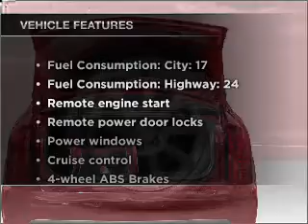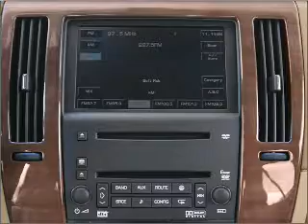2005 Cadillac STS - Houston TX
Year: 2005
Make: Cadillac
Model: STS
Trim: V6
Engine: 3.6 liter 6 cylinder 24 valve
Transmission: 5-Speed Automatic
Color: Gray
Mileage: 36594
Address:
15480 North Freeway